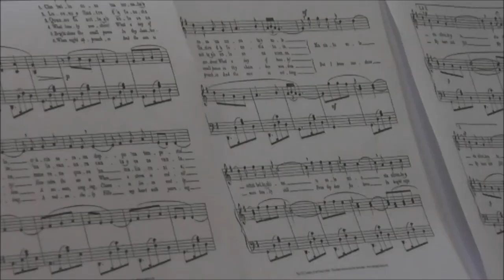O sole mio - Otto Pascal si Daniel Zah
Otto Pascal si Daniel Zah ( O frantura din programul lansarii albumului ”O lume pot schimba”